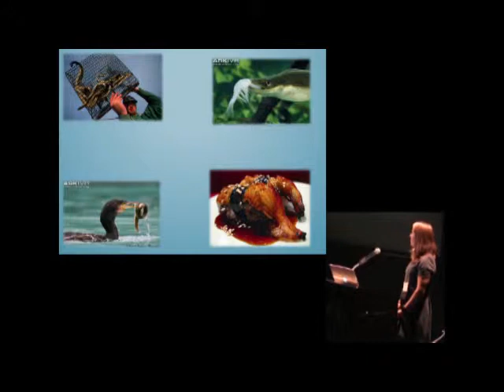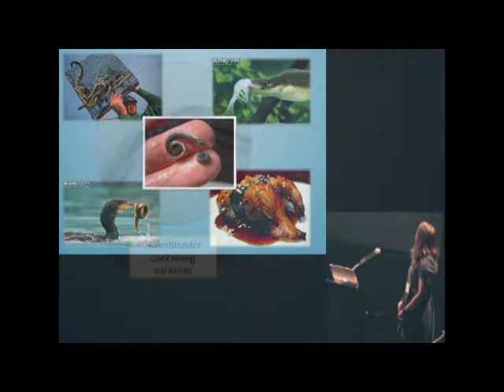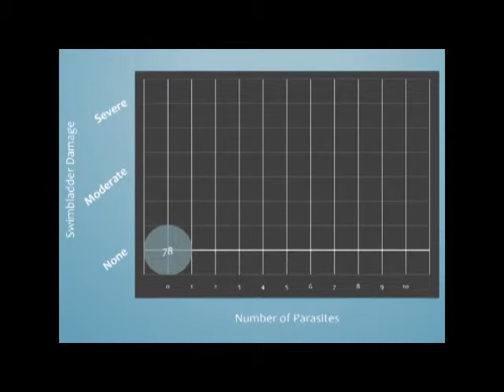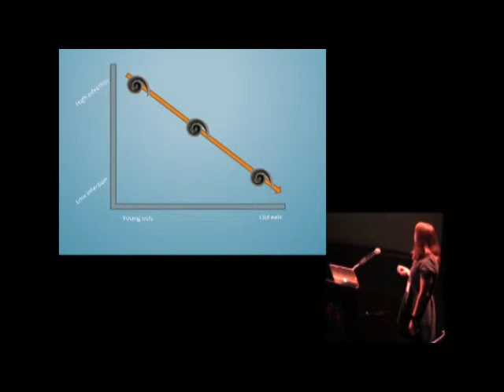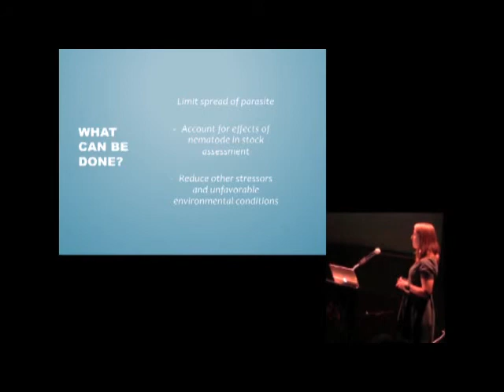Eels and Nematode Parasites by Zoemma Warshafsky (Virginia Institute of Marine Science)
On January 21, 2016, Virginia Sea Grant Graduate Research Fellow Zoemma Warshafsky of Virginia Institute of Marine Science was challenged to tell an audience of non-scientists about her research. Warshafsky's presentation discussed how parasitic nematodes are affecting American eels in the Chesapeake Bay.

Warshafsky presented at the 2016 Virginia Sea Grant Symposium.

Find more about Virginia Sea Grant and our graduate research opportunities